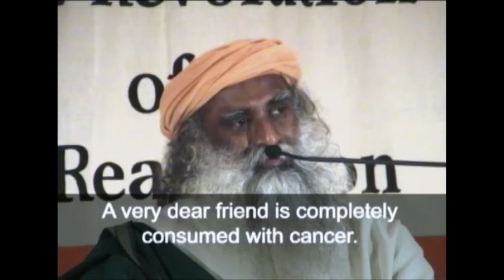Dying Is The Last Thing You Do, How to do it Gracefully | Sadhguru | Isha Foundation | Spirituality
When asked about death, Sadhguru explains that if death comes to us, let us do everything possible to recover. However, if it goes beyond a certain point, let us accept it and learn to die gracefully. Instead of fighting death and somehow stretching things for a few more months or years, it would be better if people prepare themselves to depart in a peaceful manner. Since it's the last thing that we will do in our lives, it's important that we see how to do it well.

Sadhguru Talks @ IE Program, Atlanta, USA, 2004